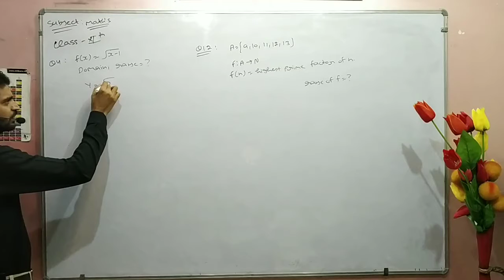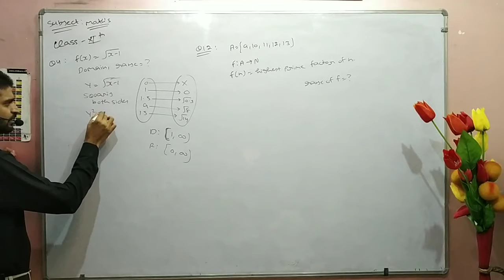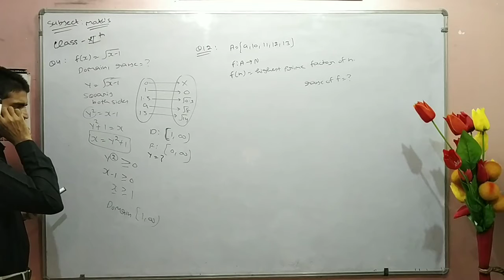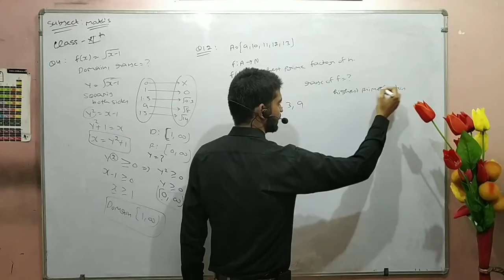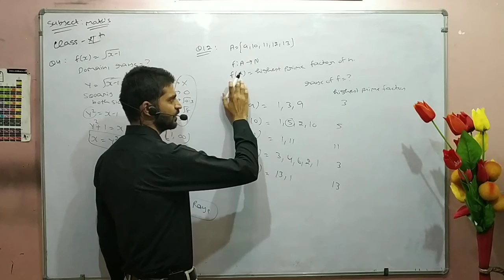11th Class(Miscellaneous Exercise)